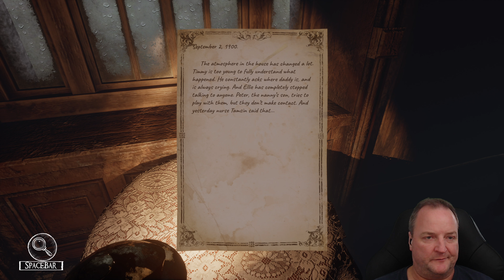Erik spielt! Silver Chains #2 ...ein Ende ohne Ende!